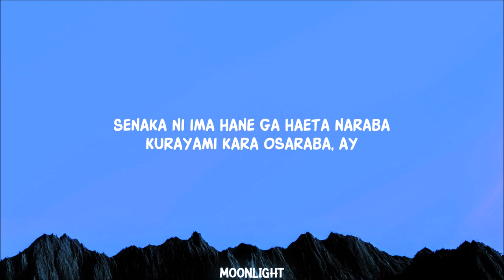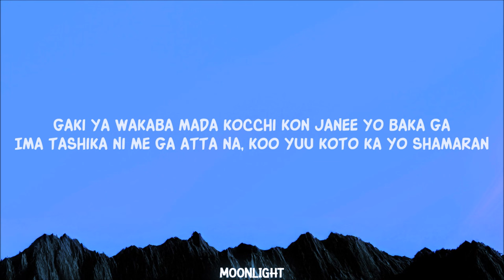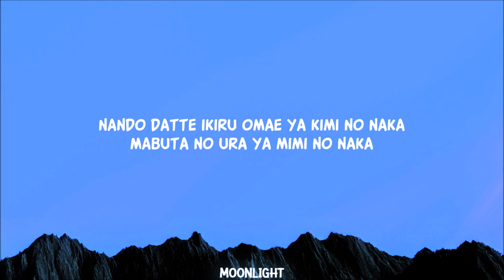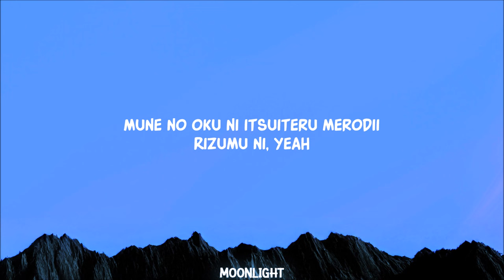Creepy Nuts - Otonoke (Lyrics)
Kokoro karada atama minagitte yuku nandaka
Creepy Nuts - Otonoke

Lyrics:

[Refrain]
Dandadan, dandadan, dandadan, dandadan, dandadan
Dandadan, dandadan, dandadan

[Verse 1]
Akirame no warui yakara
Antara nanka ja taba natte mo kanawan
Kuwabara, kuwabara, kuwabara
Me ni mo tomaran hayasa, hey
Kutabaran damaran
Sagaran oshitoosu wagamama, hey
Soko doki na jama da ore wa mou hitori no anata
Sada-Chan, Kaya-Chan
Wansaka yomi no kuni wonderland, hey
Gokitouchuu ni nanda ga
Yonji, yonjuu, yonpun mawattara, yossha
Yonshaku, yonsun, yonpun sama ga
Kaminaccha bang around, hey
Yobu koe ga shitan nara
Moji doori otsukare sama yan

[Pre-Chorus]
Haireta, haireta, haireta, haireta, haireta
Hisshi de haideta saki de kiri wa hareta
Deko to boko ga umaku kamiattara
Itami ga kasanattara

[Chorus]
Kokoro karada atama
Minagitte yuku nandaka
Senaka ni ima hane ga haeta naraba
Kurayami kara osaraba, ay
Tobitatte yuku kanata, ay
Kokoro karada atama
Natsukashii atataka sa
Ashimoto ni ima hana ga saita naraba
Tobitatte yuku kanata, woah!

[Post-Chorus]
Nando datte ikiru omae ya kimi no naka
Mabuta no ura ya mimi no naka
Mune no oku ni itsuiteru merodii
Rizumu ni, yeah

[Refrain]
Dandadan, dandadan, dandadan

[Verse 2]
Kyou mo sainokawara domannaka (Woah)
Tsumiageteku top of top (Top of top)
Oni to chanbara, the lyrical chainsaw massacre (Brum)
Wataru oounabara hana uta singin' "Sha-la-la" (La-la)
Haraitai no nara matsudai made no satsutaba (Okay?)
Dare ga hiraita ka Pandora
Ato wa nani ga attemo shirangana (No way!)
Nanbyaku nen matta ka chou hisashiburi no shaba da, hey
Gaki ya wakaba mada kocchi kon janee yo baka ga
Ima tashika ni mе ga atta na
Koo yuu koto ka yo shamaran

[Pre-Chorus]
Haireta, haireta, haireta, hairеta, haireta
Nemuri akita saki de kimi ga matteta
Tate to hoko ga kata wo dakiattara
Ikari ga kiesattara

[Chorus]
Kokoro karada atama
Minagitte yuku nandaka
Kokoro karada atama
Natsukashii atataka sa
Ashimoto ni wa hana ga saita naraba

[Post-Chorus]
Rizumu ni, yeah